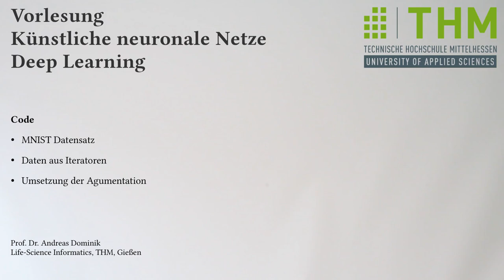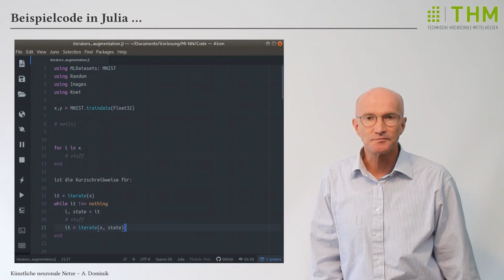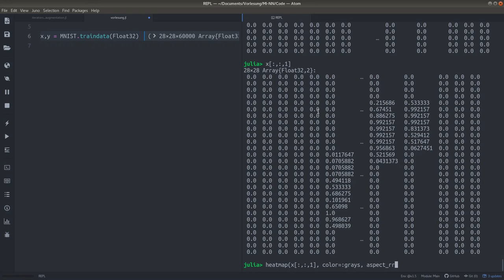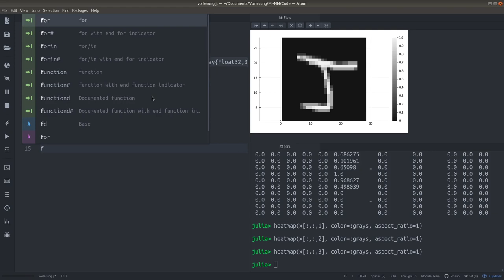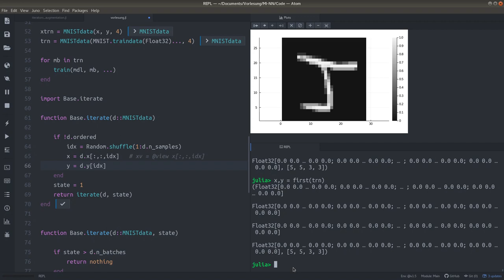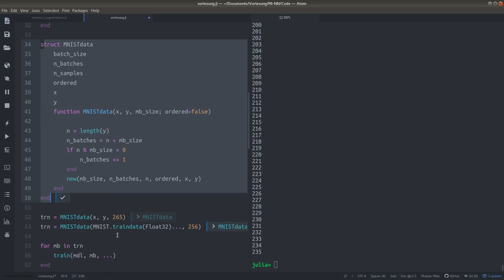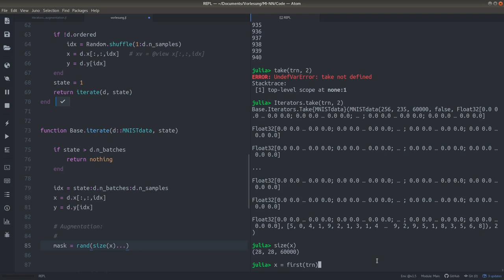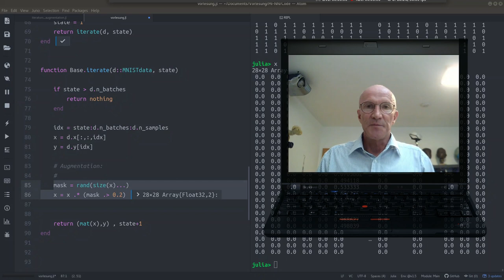Deep Learning Vorlesung 08 (Tutorial): Training mit Iteratoren ist besser als mit Arrays